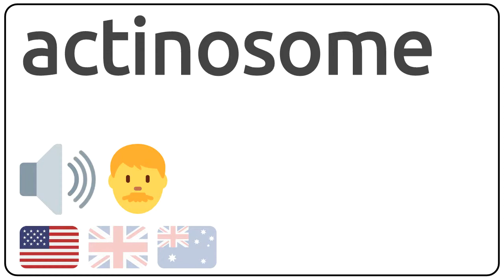How to pronounce actinosome in english?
How to pronunce actinosome in english
How to pronunce actinosome in american accent 🇺🇸?
How to pronunce actinosome in british accent 🇬🇧?
How to pronunce actinosome in australian accent 🇦🇺?

Como se dice actinosome en ingles?
Como se pronuncia actinosome en ingles?